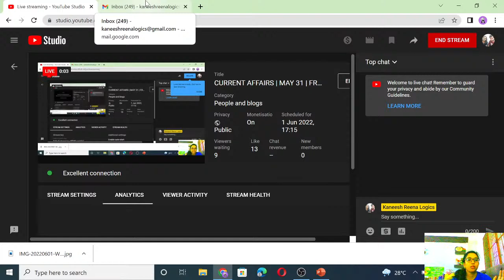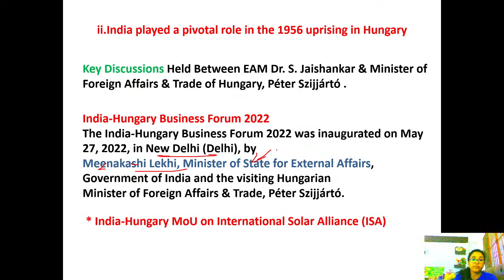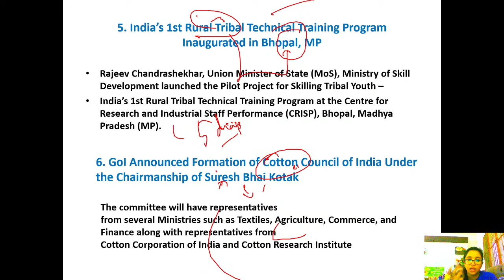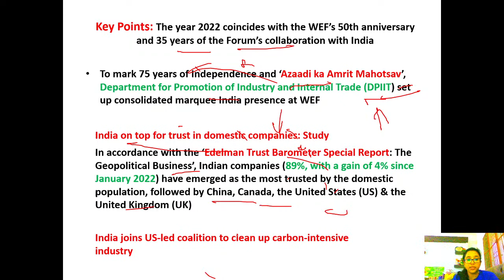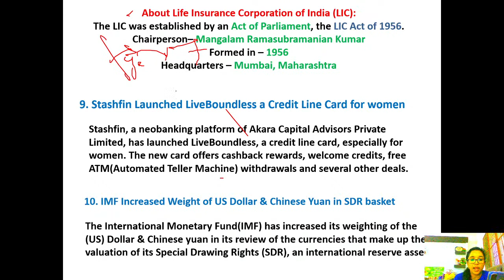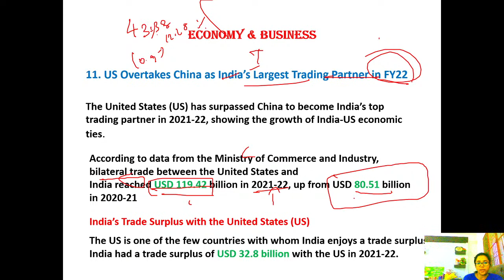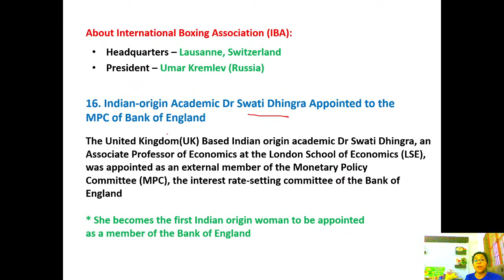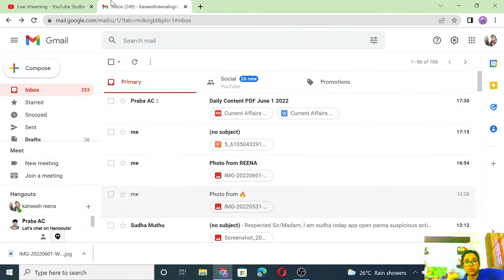CURRENT AFFAIRS | MAY 31 | FROM AFFAIRS CLOUD | IBPS SBI RRB INSURANCE | REENA